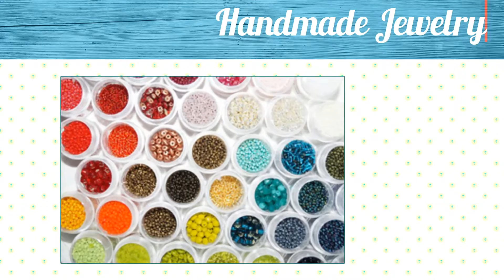Welcome to Craft Curiosity! Inspiration, Instruction and Crafty Ideas!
I created the Craft Curiosity website and this YouTube channel so I could provide tutorials of basic, intermediate and advanced crafting skills using many different mediums. My name is Regan and I am an avid multi-crafter, who has attempted many, and mastered some, of the following crafts:

Follow me on a journey of craft exploration and refresh your skills, pick up tips or learn to do something new. I hope that you will engage with me and comment on my videos so I can learn also, and strive to make better and better tutorials.